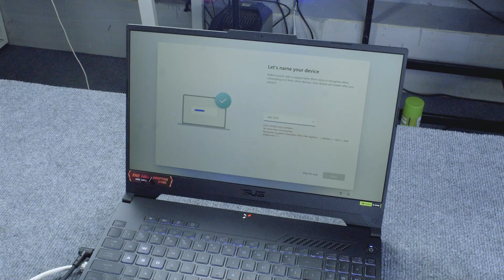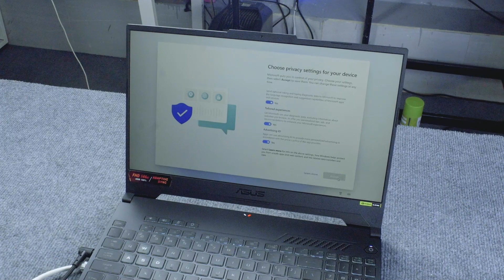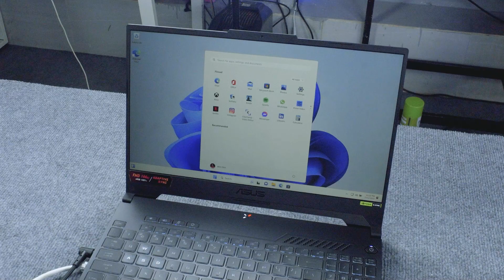REVIEW LAPTOP GAMING HOT NHẤT 2023? ASUS TUF GAMING F15 / UNBOX + NÂNG CẤP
Chào các bạn. Chúng mình là PCHUBVN
LAPTOP ASUS TUF GAMING F15 2023 (FX507ZU4-LP520W)
 + CPU:  i7-12700H (2.3GHz~4.7GHz) 14 Cores 20 Threads
 + VGA: GeForce RTX 4050 6GB
 + Ram:  8GB DDR4 3200MHz --- Nâng cấp lên 32GB DDR4 3200MHz
 + Ổ cứng: 512GB SSD M.2 PCIe Gen 4.0 --- Nâng cấp lên 1TB SSD M.2 PCIe Gen 4
 + Màn hình: 15.6" IPS 144Hz FHD 100% sRGB
 + Chế độ Bảo Hành: 2 Năm từ nhà Sản Xuất
00:00 Intro
00:30 Giới thiệu
01:05 Unbox
04:25 Cấu Hình
07:05 Nâng cấp
08:11 Tháo ốc
09:36 Thay RAM và SSD
13:50 Cài đặt Hệ Điều Hành Windows 11
16:38 Tổng Kết
Showroom: 23 Chùa Quỳnh - Hai Bà Trưng - Hà Nội
Group để mọi người giao lưu về PC, Anime,.. Hãy cùng bọn mình xây dựng cộng đồng nhé